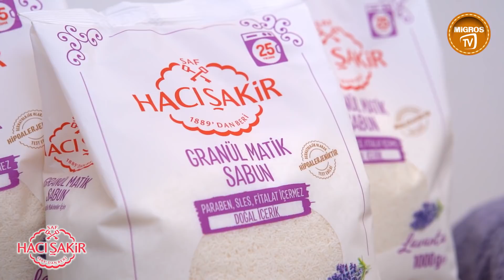Hacı Şakir Katkılarıyla; Granül Matik ile Herkes İçin Temiz Kıyafetler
Sevgimizin en saf halini paylaştığımız ailemiz için her şeyin en doğalını ve en safını bulmak isteriz. En iyisini bulmak için araştırmalar yaparız. Bugün Granül matik ile herkes için en temiz kıyafetler. Hacı Şakir katkılarıyla herkese iyi seyirler.🧼

Migros Türkiye'de olmasını istediğiniz videoları yorum yazıp bir sonraki içeriğimizin ne olacağında bize ilham verebilirsiniz.

Granül Matik ile Herkes İçin Temiz Kıyafetler videomuzu beğendiyseniz Migros Türkiye'nin ilginizi çekebilecek diğer videoları: